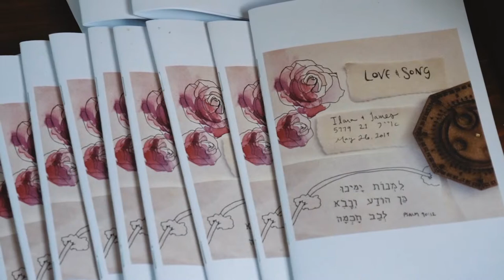Ilana and James's Wedding - 5/26/19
Ilana and James's Wedding - Isabella Freedman

Yonah Sadeh

Music Licensed by Filmstro and Audio Micro